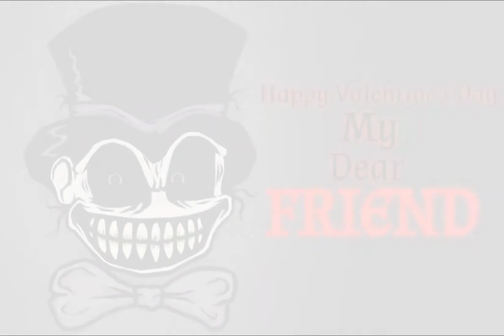"Happy Valentine's Day" Top-hat 13 speedpaint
I drew this during school.